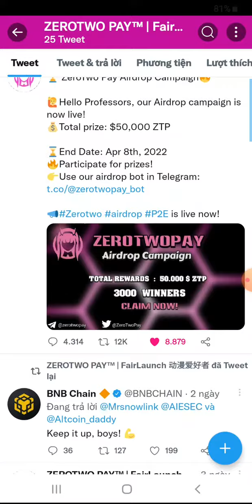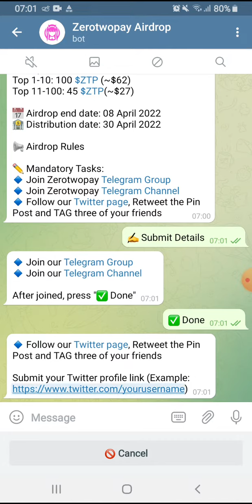Airdrop nhận 15.5 token ZTP. Mạng BSC